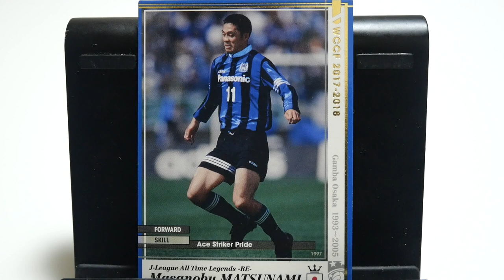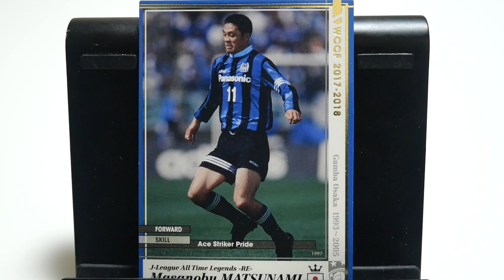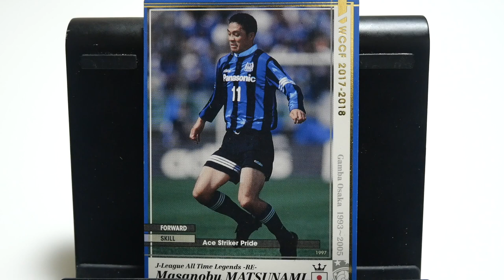WCCFカード紹介 ミスターガンバ？ 松波正信🇯🇵